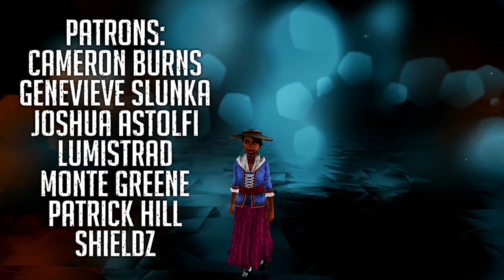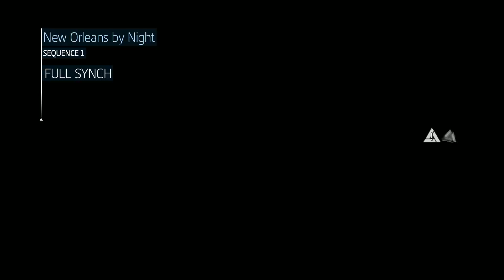Assassin's Creed Liberation Rebastard